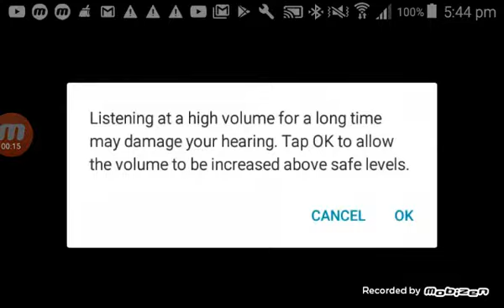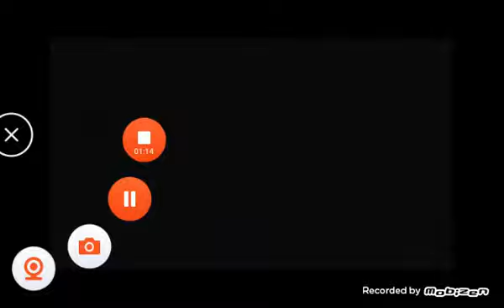Opening to Far Far Away Idol UK VHS (2004)